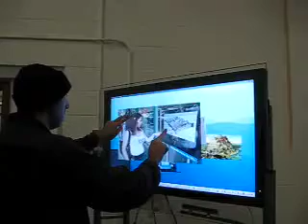Spyeglass Dual-Touch Screen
Spyeglass Dual Touch is an innovative new product that allows any clear rigid surface to be transformed into an interactive touch screen. The Spyeglass Touch can read a finger touch up to 1" from the film (through solid or gas filled glass or acrylic). This product is revolutionizing projection based digital signage. Also works with gloves on, and with water on the surface such as rain and snow! Up to 100" diagonal.

(more)